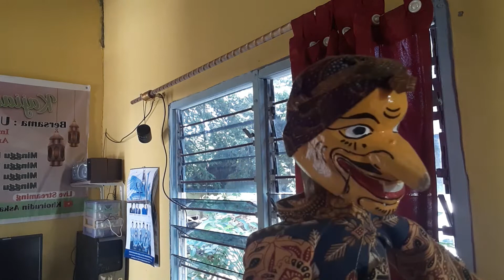Hiburan Sunda#youtube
Hiburan Sunda wayang dawala